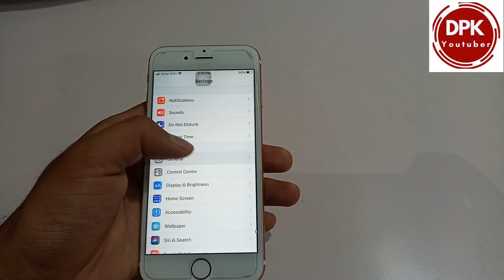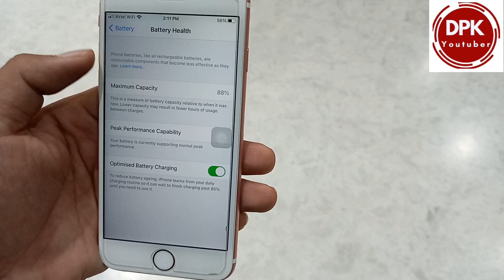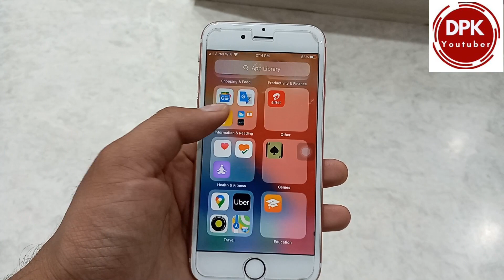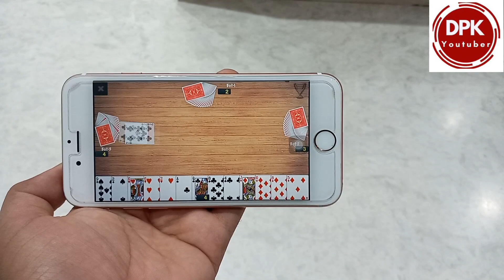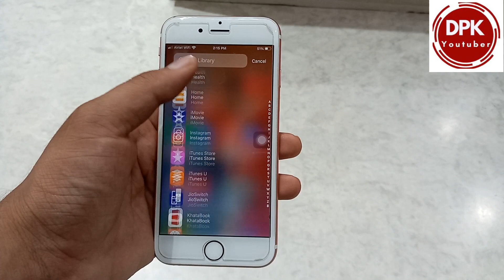Battery life Test on iOS 14 😡😭 || iPhone 6s Battery Life Drain Test On iOS 14 Update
Is video me maine Battery Test Kiya Hai iPhone 6s Me iOS 14 Update Par
Aur aapko Sahi Jankari di hai jisme maine 1 Minute Tak Call break game khela hai aur dekha ki ek hi bar me 4-5% battery drain ho jati hai